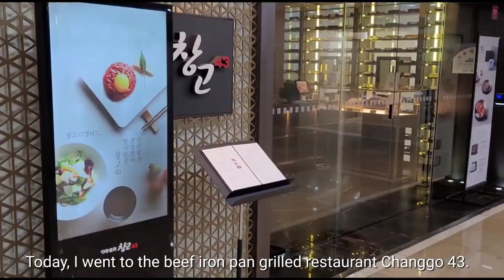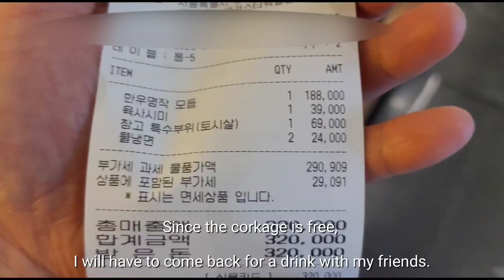Corkage free! Chang-go 43, Samsung station, seoul, Korea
Beef, changgo 43, samsung station, k tour